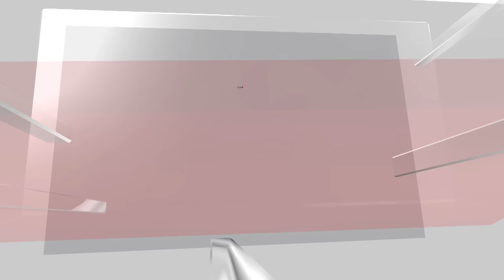Pakistan Protest Update | Imran Khan Calls Off Islamabad Protest | Imran Khan Latest News | N18G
Pakistan's government's midnight crackdown has forced Imran Khan, the leader of Pakistan's PTI, to call off its security forces after a day-long crackdown. The crackdown has left many people dead, including the PTI's supporters. The PTI chief issued a "final call" for nationwide restrictions on November 13, and the PTI supreme leader was threatened with being tried in a military court. PTI leaders have pledged to remain in the city until Khan's release.

Source: Reuters & AP